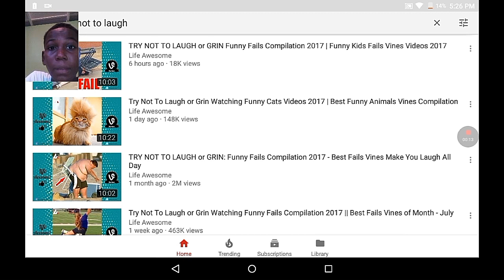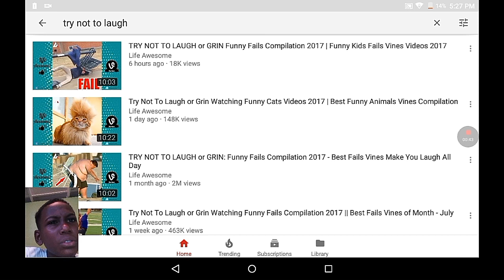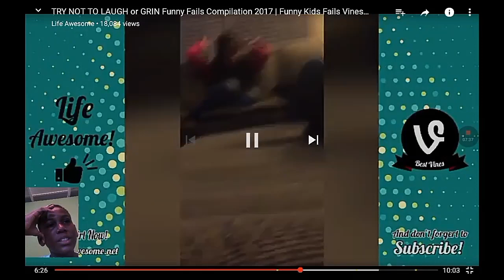Try not to laugh challenge #1